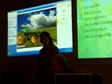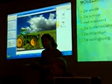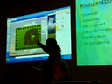Cica eindpresentaties - youtube upload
de boerderij